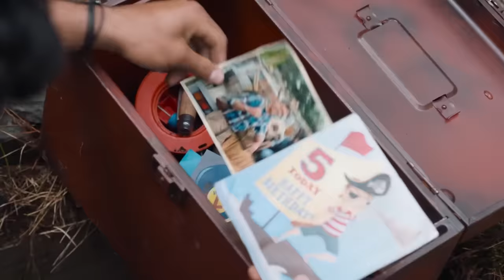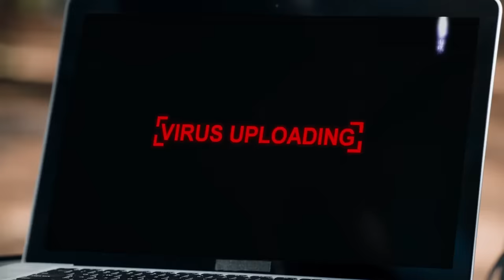Power Rangers pour les Enfants | Dino Super Charge | Épisode Complet | E05 | Richesses et chiffons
La Terre est en paix depuis de nombreuses années. Des scientifiques ont réussi à créer une technologie, capable de maîtriser le pouvoir de la Grille de Transformation… mais cette technologie est corrompue par Evox, un virus informatique malfaisant. Une seule force est capable de les arrêter, lui et son armée : les Power Rangers ! En mélangeant l’énergie Morph’X à de l’ADN animal, ils créent de très puissants nouveaux morphers, des armes de pointe, d’incroyables allies Beast Bots, des zords dynamiques et de puissants mégazords ! Que la cyber bataille commence! Transformation!